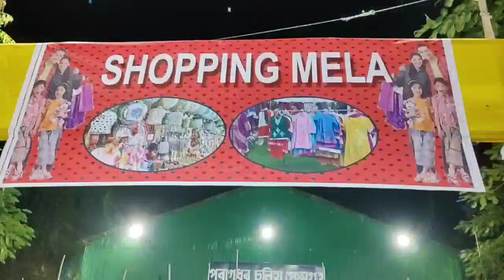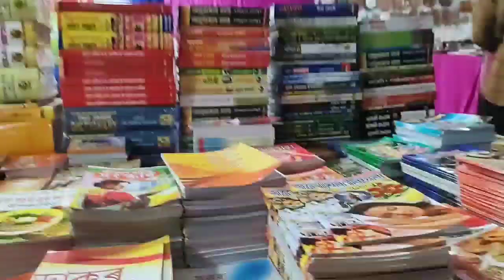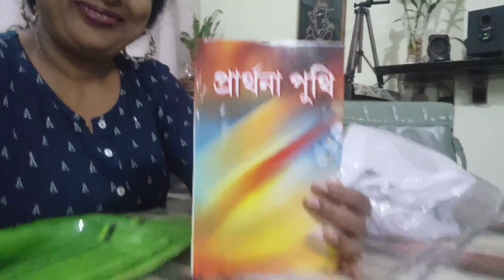8 Years Pasot Nejor Birth Place ot Mela চালো/Break Dance চকৰি Sobota উঠিলে/Digboi Diary